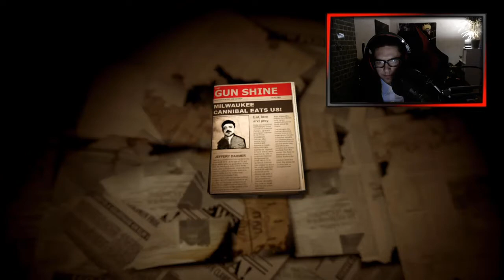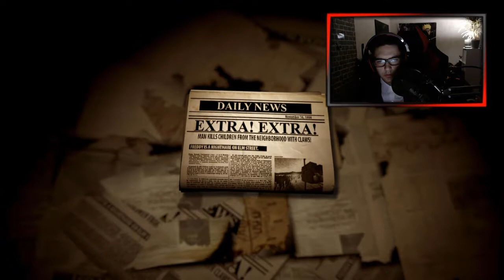Tötung der Säuglinge 👿 Lucius II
Hallo und Willkommen zu Lets Play Lucius II !

Lucius wird von ahnungslosen Betreuern in die psychiatrische Abteilung des St. Benedict's Hospital gebracht. Das Buch der Offenbarung sagt die Geburt eines Kindes voraus, das die Welt mit einer Eisenstange regieren würde. Der erste Teil dieser Prophezeiung wurde erfüllt. Es ist Zeit, sich um den Rest zu kümmern.

Titel: Tötung der Säuglinge
Folge: 4

CAM: HD Pro Webcam C920
Aufgenommen mit: OBS
Renderprogramm: Camtasia (full version)

Wenn euch diese Folge gefallen hat lasst doch ein Like da und wenn ihr nett seit lasst gleich ein Abo da würde mich freuen, wenn ihr diesen Kanal unterstützt!

Und wie immer Ideen und anregungen in die Kommentare! (: